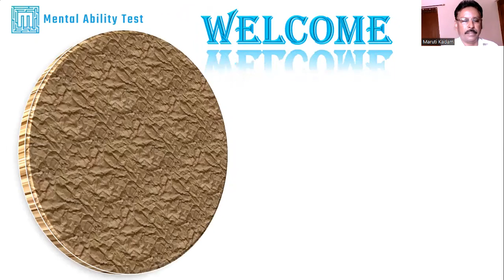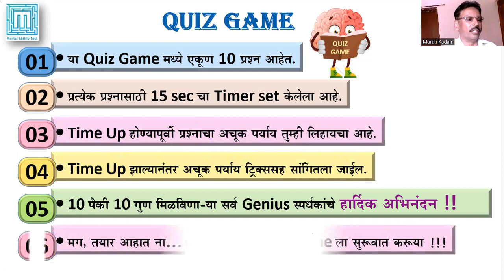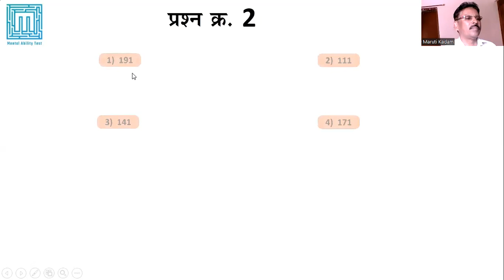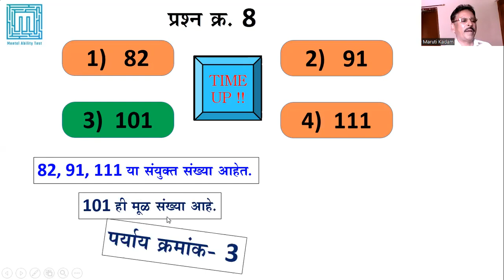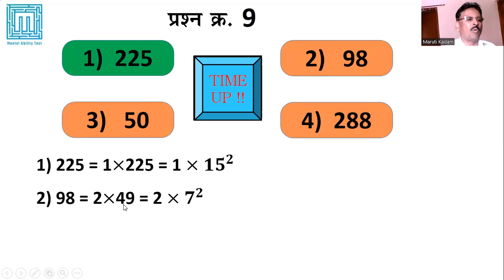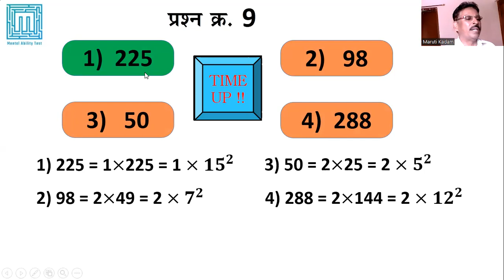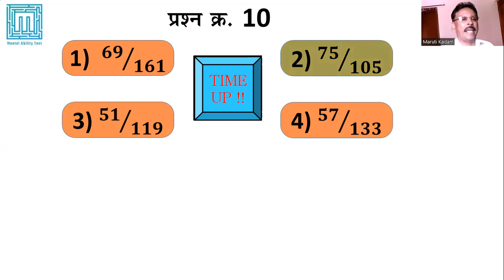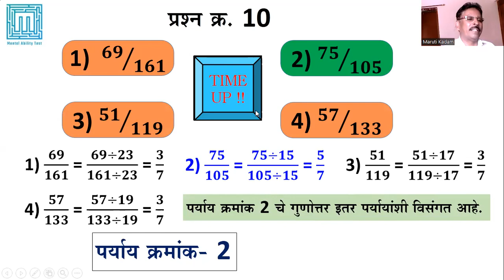MAT Vid 30 : M.B.Kadam, वर्गीकरण: संख्या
MAT SUCCESS  चॅनेलवरील
 या Video- 30 मध्ये (वर्गीकरण-संख्या) वर आधारित Quiz Game हा वेगळ्या प्रकारचा MAT Vid-26 हा
MAT SUCCESS या YouTube channel वर upload केला जात आहे.
यामध्ये 15 sec (प्रत्येक उदाहरण) timer set केलेला आहे.
15 सेकंदानंतर उत्तराचा पर्याय ट्रिक्स सहित सांगितलेला आहे.
15 sec संपण्यापूर्वी तुमचे उत्तर तयार ठेवा आणि 10 पैकी 10 गुण मिळवा.
तुमची उतरसूची लगेचच पडताळून पहा.
10/10 गुण मिळवणाऱ्या प्रत्येकाचे अभिनंदन !!!
(तुमचा प्रामाणिकपणा हेच माझे यश !)

MAT SUCCESS  चॅनेलवरील
 या Video- 25 मध्ये सांकेतिक भाषा-अक्षरांसाठी  अक्षर  यावरील उदाहरणांचे सविस्तर मार्गदर्शन केले आहे.